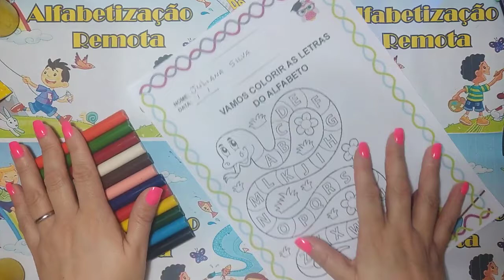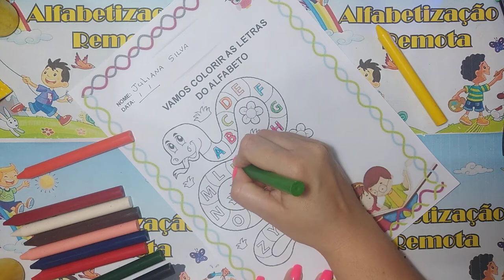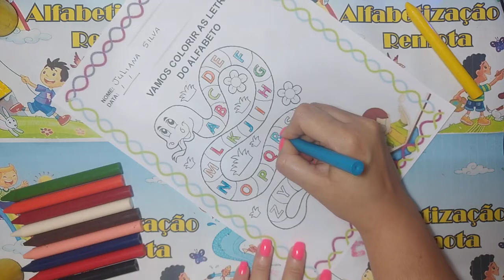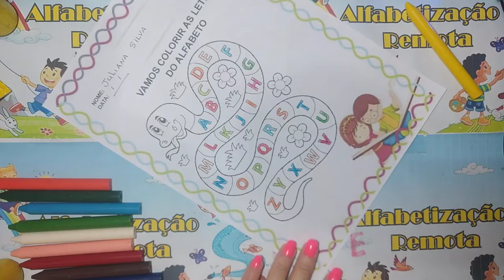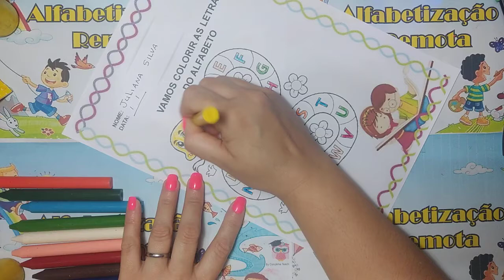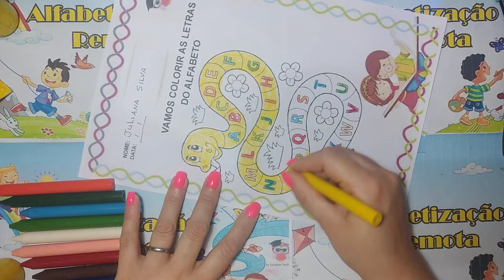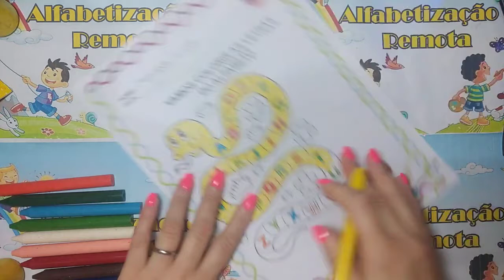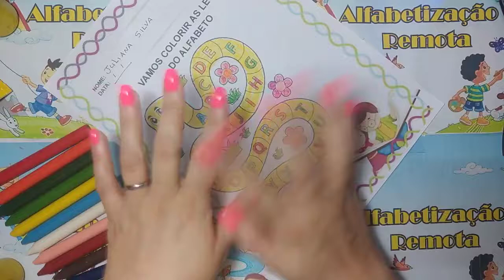Vamos colorir o alfabeto - cobrinha